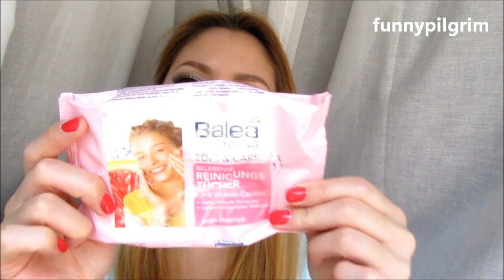Meine neue Gesichtspflege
Ich trage im Video:
Augen: Catrice Long Lasting Eyeshadow Lord of the blings, Catrice Lidschatten starlight Expresso, Make Up Store Liquid Eyeliner, Make Up Store Lashes in Miss
Wangen: P2 Bronzer in Hazelnut, Nars Orgasm
Lippen: Clarins Eclat Minute Nr.3
Nägel: Essie Ole Caliente
T-Shirt: H&M, Uhr: Casio, Armbänder: amberlicious (amberbeauty.de) und Tiffany & Co. Ohrringe: Vintage von Mama geschenkt bekommen:)

Erwähnte Produkte:
Bioderma
Rival de Loop Clean & Clear ölhaltige Augenmake-up Entferner (Rossmann)
Balea Reinigungstücher (DM)
Dr. Hauschka Augencreme